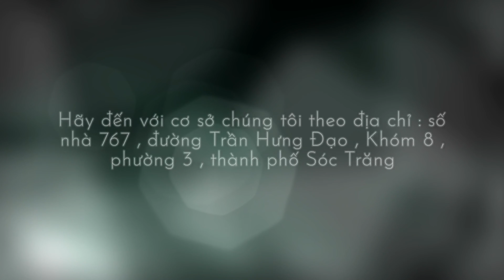Khách Hàng Ở Nhu Gia Sóc Trăng Lên Cơ Sở Mua Chậu | Tô Thành Trung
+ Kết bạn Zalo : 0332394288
+ Youtube : Chậu Kiểng Sóc Trăng
+ Địa chỉ : 767 đường Trần Hưng Đạo, khóm 8, phường 3, TP Sóc Trăng